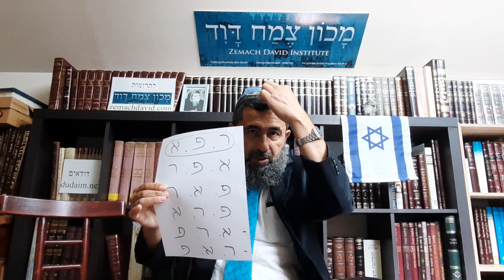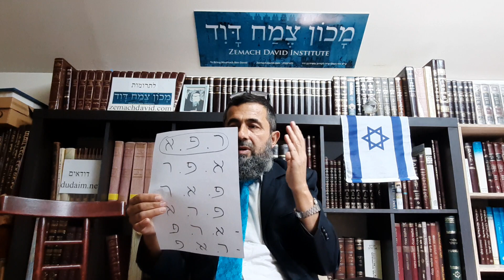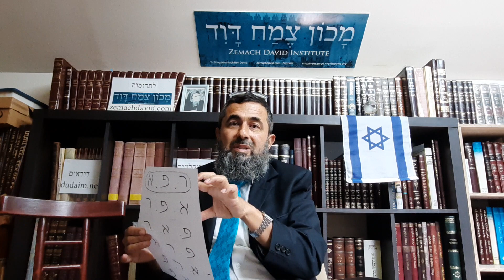לימוד. לרפואת בראל אחיה בן ניצה. המשילות. השריפה .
תכני השיעור:
התעוררות עקב המצב. וידוי אישי חברתי. לימוד השורש ר.פ.א. המצב בגליל ובנגב. השרפות בפרוזדור ירושלים. מצב התפילה.
תפילות ימים נוראים נוסח מרוקו ב